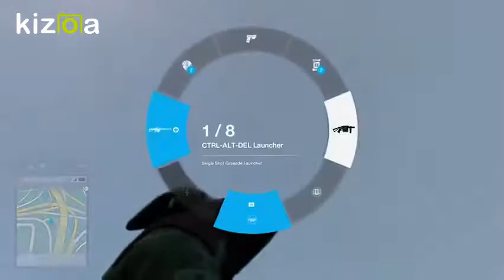My Favorite YouTube Video I've Ever Made | Recap of 2017 Moments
The best (well to me) video i've ever uploaded... Enjoy everybody!

I can't get rid of the Kizoa Logo, tried.